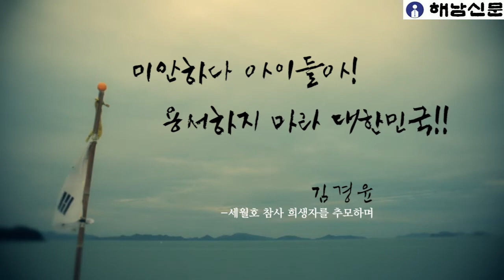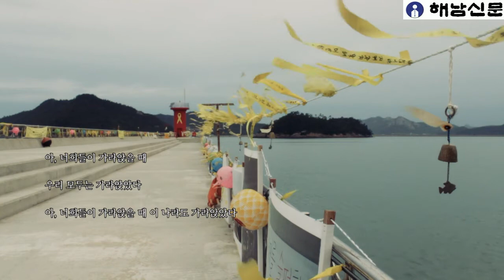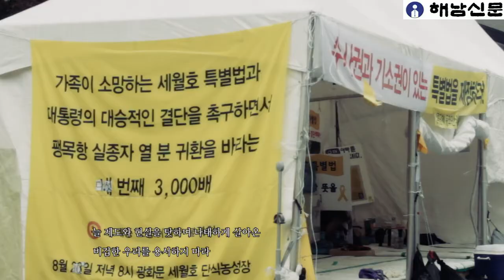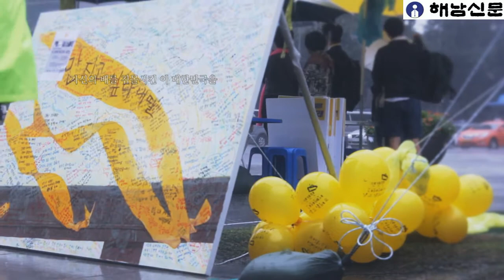미안하다 아이들아, 용서하지 마라 대한민국!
김남주 20주기 추모 문화제 포엠콘서트에서 상영된 세월호 관련 영상시.

해남고등학교 국어선생님이자 시인인 김경윤 선생님의 시 '미안하다 아이들아! 용서하지 마라 대한민국!'을 영상으로 표현했다. 영상 앞부분의 그림들은 올 10월, 부천만화페스티벌에서 있었던 세월호 참사를 추모하는 '노랑, 희망을 노래하다' 전시 작품들을 사용했다. 그리고 세월호 사고 이후 목요일마다 꾸준히 열리고 있는 해남의 세월호 촛불 문화제 현장을 담았다.

민경 시민기자